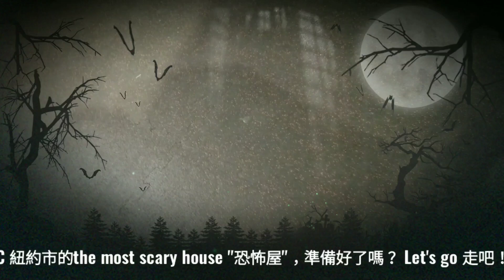紐約鬼屋的萬聖節樂趣...